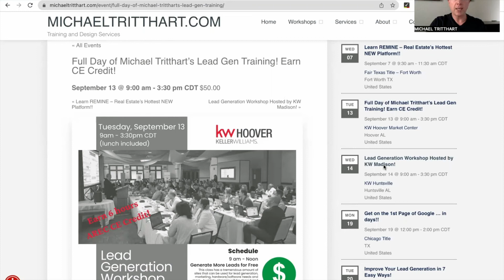9/13 - Lead Generation Session Open to EVERYONE. 6 hours of AL CE Certified at KW Hoover. RSVP!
These classes are open to ALL Real Estate Agents AND Business Owners!  KW Hoover is excited to host a full day of Michael Tritthart’s Lead Generation Training! Alabama Realtors earn 6 hours CE Credit! Check out this exciting schedule:

9am – Noon – Generate More Leads for Free
This class has a tremendous amount of sites that can be used for lead generation, marketing, hardware/software needs and more.  A variety of topics will be shared and you will be able to apply many of them in the workshop.  The record for this class is an $8.25 million dollar real estate buyer that was brought in just 30 minutes.  This workshop will give you the details and motivation to build your business!

Lunch is provided
12:30pm – 3:30pm – Get on the 1st Page of Google in Days
One of the most powerful elements that Google offers is MyMaps.  This workshop will teach everything that you need to know about creating a map and give you plenty of time to apply to your business.

Tuesday, September 13th, 2022 from 9am – 3:30pm

Location: Keller Williams Hoover, 1021 Brocks Gap Parkway, Suite 125, Hoover AL 35244

Bring your Laptop – this is Hands on Training!!
AREC Course Information:
MTritt Real Estate School #152766
#0131 Generate More Leads for Free
#0184 1st Page of Google with Custom Pages